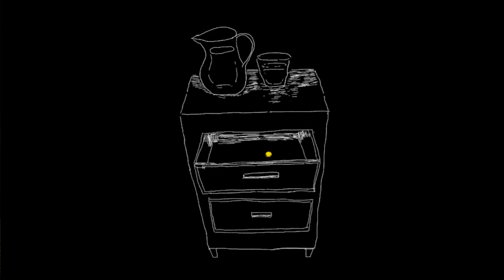A Loneliness (Indie Japanese Horror Stories)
Kijo: Japan's Most Notorious Female Criminals Vol. 1